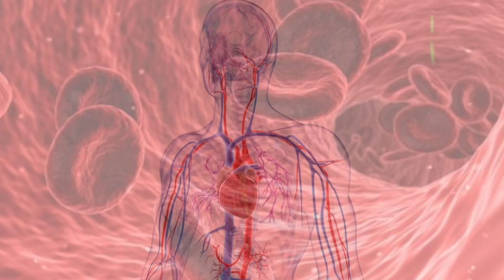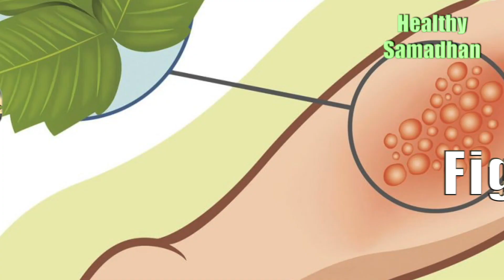Coffee | Tea | Green Tea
Health benefits of Coffee, Tea & Green tea - To know more watch this video

Caffeine per 100 gm of :
Green Tea - 12 - 20 mg
Tea - 20 - 29 mg
Coffee - 40 - 120 mg

which is more harmful, tea or coffee
which is better milk tea or coffee
milk tea or coffee for weight loss
black coffee vs green tea which is better for weight loss
green tea vs black tea
Which is better for you coffee or tea?
Is tea a better alternative to coffee?
Which is worse for your teeth coffee or tea?
is coffee bad for heart?
What is the best coffee to drink for your health?